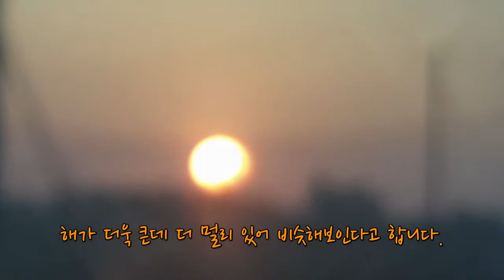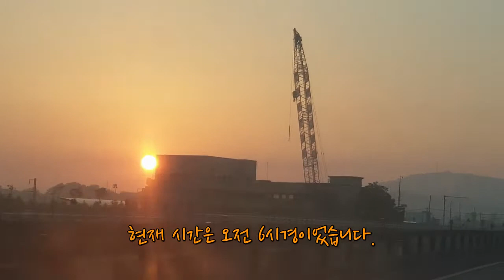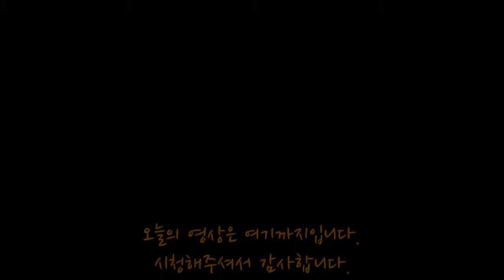햇님투어여행자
매일 뜨는 햇님
얼마나 자주 보십니까??
오랜만에 햇님을 보게 되어 반가운 마음에 촬영하여 영상을 올립니다.